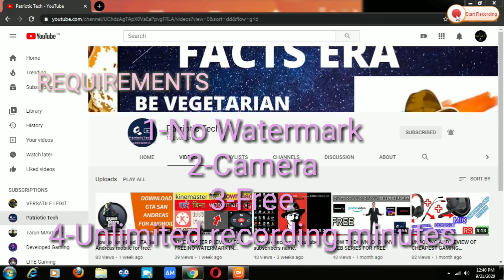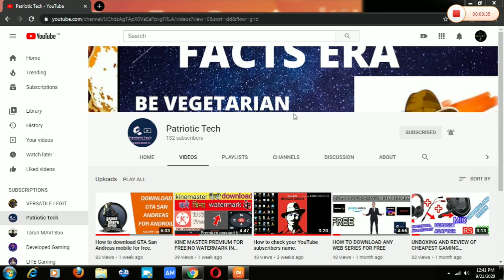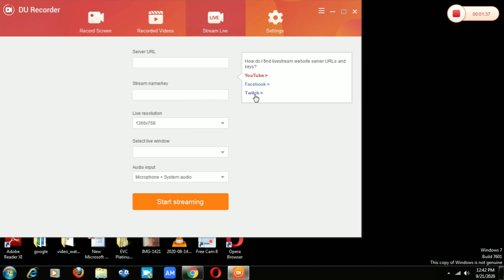Best On Screen recorder for Pc with No Watermark and With Camera 2021|screen recorder for window 7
In this video, I’ll show you the Best On-Screen recorder for Pc with No Watermark and With a Camera. Enjoy!
So when we want to record anything on screen on pc we need an on-screen recorder for pc with no watermark, with a camera, with no time limit ao in this video I will give a perfect On-Screen Recorder for pc.

ABOUT MY CHANNEL:
Hi! I’m Priyanshu Chaudhary. On my channel, you will find technical help and ways to earn money on the internet. I love sharing tech, youtube tutorials, gaming, help for content creators with you guys as I experience them myself.